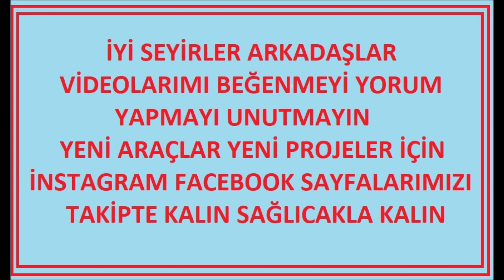RC DRIFT TIR YAPIMI / RC DRIFT TRUCK / MAN TRUCK DRIFT / DRIFT MAN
SELAMUNALEYKUM arkadaşlar ben  Lütfü , yıllardır sürmekte olan rc araç ve elektronik temel bilgileri youtube serüvenimde sizlere yardımcı olmak için bu kanalı kurdum. Rc araçlar 3d yazıcılar ve bazı elektronik techizatlar hakkında detaylı bilgileri paylaştığımız youtube kanalı sayesinde videlar yüklemeye başladım.

BU VİDEOMUZDA RC TIR DRİFT ARACI YAPMAYA ÇALIŞTIM HSP ŞASE ÜZERİNE BRUDER MAN KUPAYI MONTAJ YAPTIM BİR ÇOK PARÇASINI 3D YAZICI İLE YAPTIM NORMALDE BU ARACA GÖRE OLAN PARÇALAR DEĞİLDİ ÖLÇEĞİ EBATLARINI  DEĞİŞTİREREK UYGULADIM SİZLERDE BU ŞEKİLDE ARAÇLAR HAZIRLAYABİLİR TAKILDIĞINIZ YERLERDE SORU SORABİLİRSİNİZ HER KONUDA YARDIMCI OLMAKTAN MEMNUNİYET DUYARIM UMARIM HOŞUNUZA GİDER FAYDALI BİR VİDEO OLUR.

ÇOK YAKINDA DRİFT GREYDER VE BRUDER KAMYON DÖNÜŞÜM VİDEOLARI  HAZIRLIYORUM  TAKİPTE KALIN HOŞÇAKALIN